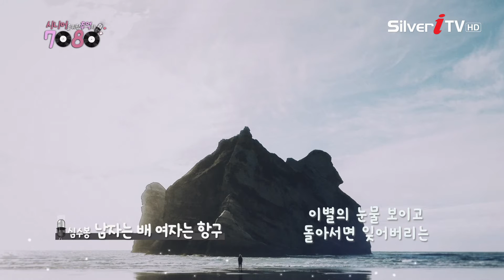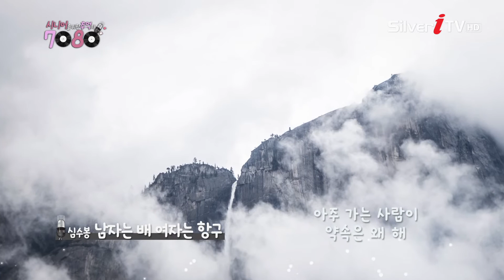가수 심수봉 ♬.남자는배여자는항구 [시니어를 위한 추억의 7080/실버아이TV] K-POP, #7080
[실버아이TV 실시간 방송 에브리온TV ch.212번]